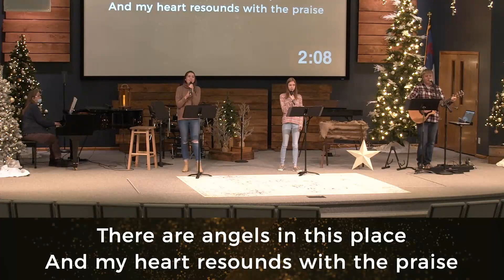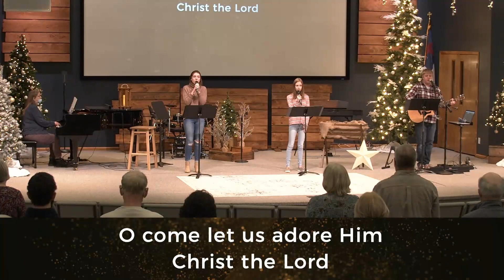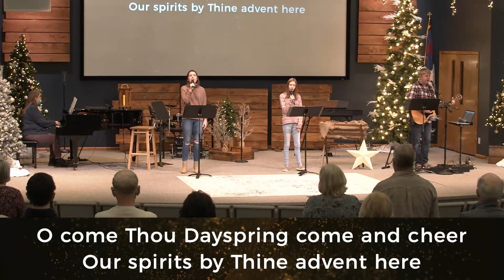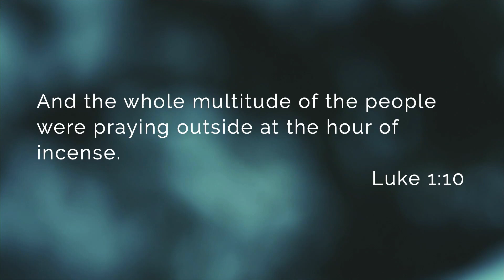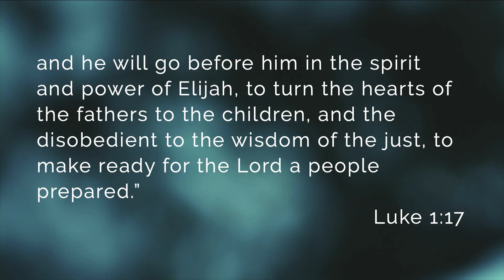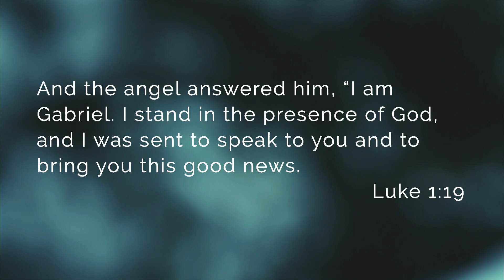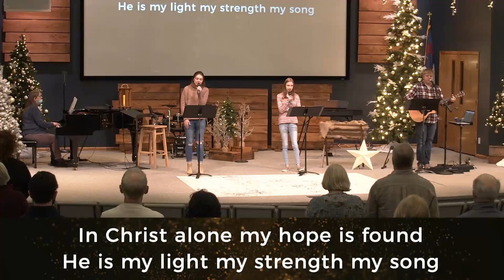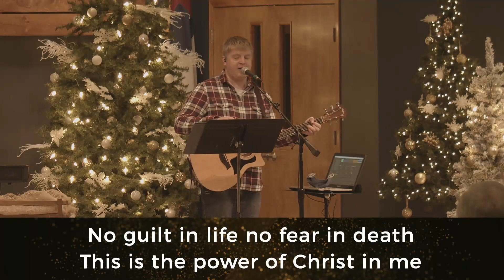"Elizabeth & Zechariah" - St. Germain Evangelical Free Church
Stories With Luke
Pastor Josh Reese